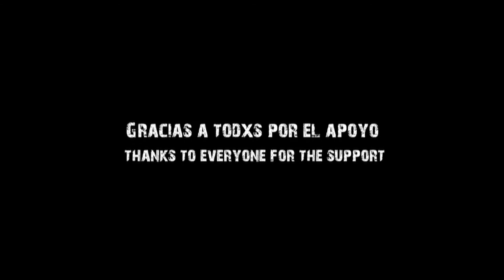AF AUTOFOCUS Films & Music Promo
Since 2010 watchin music.

AF AUTOFOCUS.